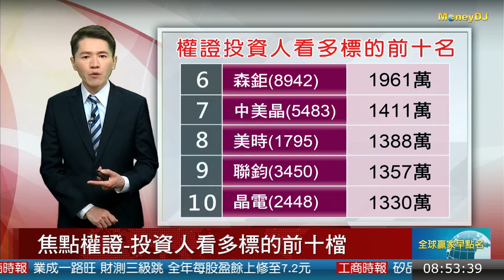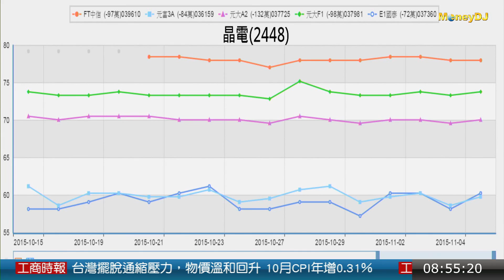20151106焦點權證：投資人看多標的前十檔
第一檔 宏達電(2498) 富邦CU(039489)橘色
第二檔 群創(3481) 亞東LU(039196)橘色
第三檔 瑞儀(6176) 元大G1(038051)紫色
第四檔 利勤(4426) 元大K4(038306)綠色
第五檔 寶滬深(0061) 元大J1(038258)橘色
第六檔 森鉅(8942) 群益WP(720752)橘色
第七檔 中美晶(5483) 凱基QV(720155)紫色
第八檔 美時(1795) UY元大(721108)深藍色
第九檔 聯鈞(3450) 永豐3Q(039479)綠色
第十檔 晶電(2448) FT中信(039610)橘色